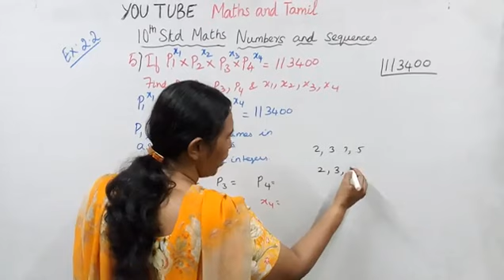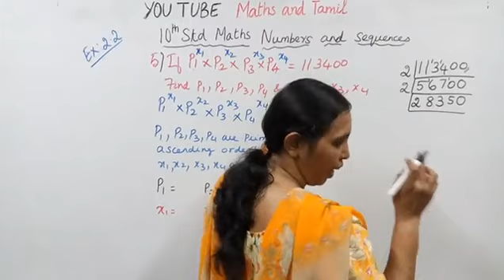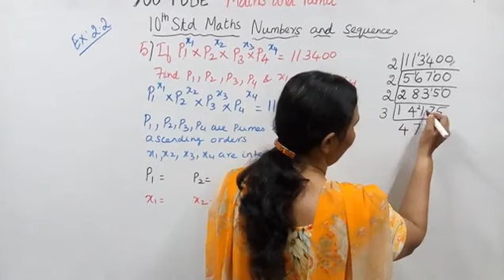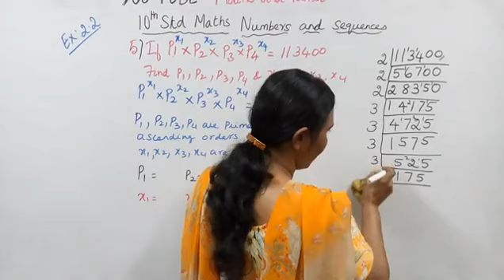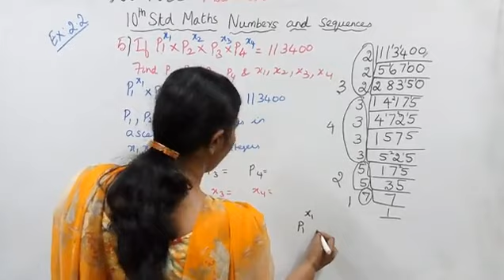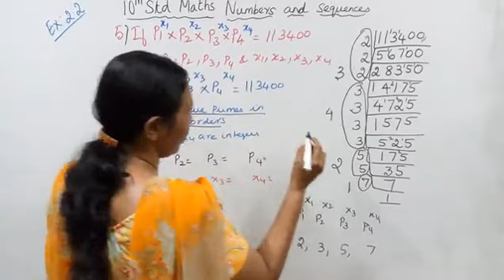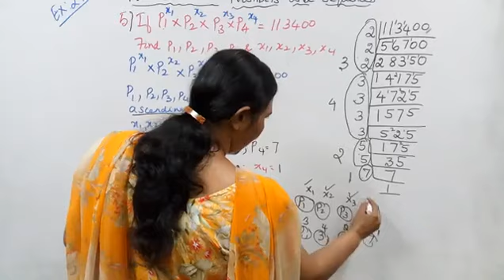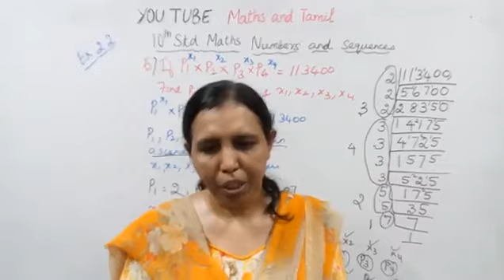T.N.10th Std maths Exercise:2.2 Sum - 5 | Numbers & Sequences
Dear students,

tn10thmathsx:2.2-5#mathsandtamil